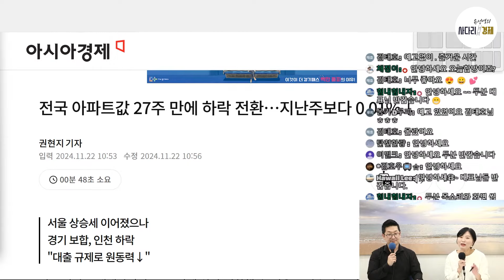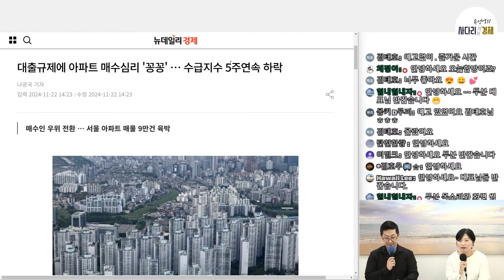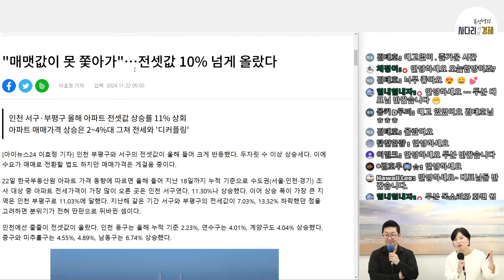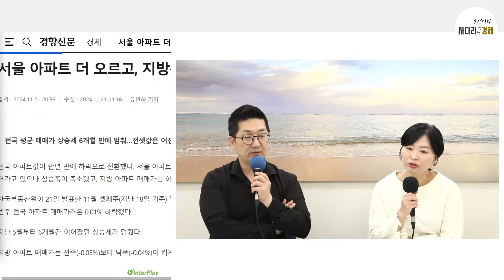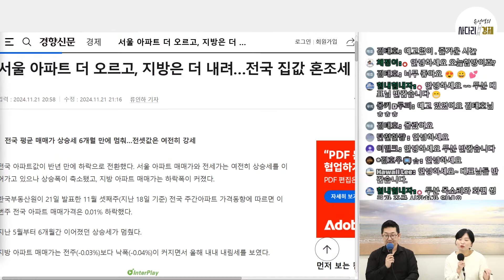아니 이래도 오르다니, 대체 우리 부동산시장에 무슨 일이